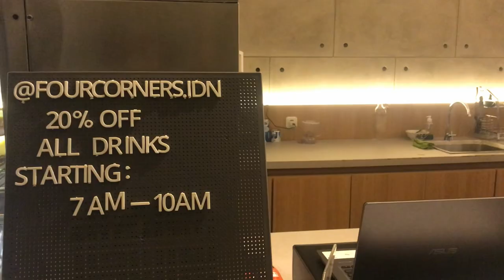Making A Shot of Espresso at Four Corners Coffee Using a La Marzocco Strada Ep 1 Group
Just having fun at the #1 coffee shop in Bogor, Indonesia aka Four Corners
Pulling a shot using 18 gram dose.
(amateur video)